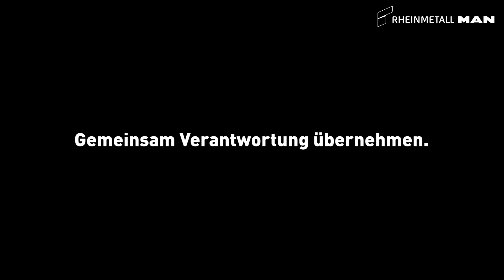Rheinmetall MAN als Arbeitgeber in Wien/Österreich. Bewerben Sie sich jetzt!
Sie möchten mit Ihrem Können und Ihren Ideen wirklich etwas bewirken? Dann werden Sie Teil des Rheinmetall Teams in Österreich. Lassen Sie uns innovative Technologien entwickeln. Und gemeinsam Verantwortung in einer sich verändernden Welt übernehmen. Starten Sie Ihren individuellen Karriereweg! Bei einem Arbeitgeber, auf den Verlass ist.

PASSION FOR TECHNOLOGY. Rheinmetall steht für umweltschonende Mobilität und bedrohungsgerechte Sicherheitstechnik.